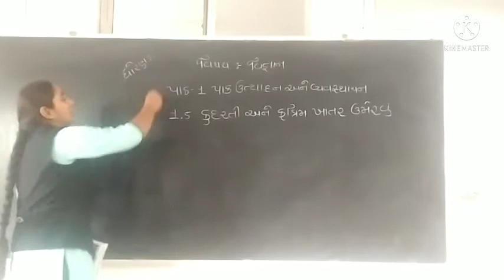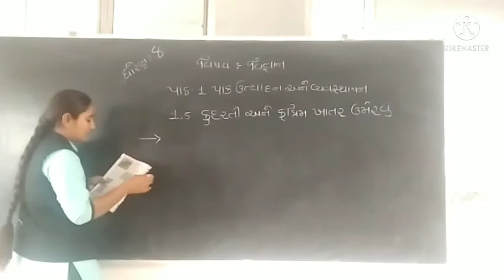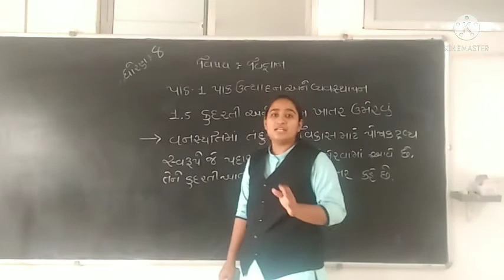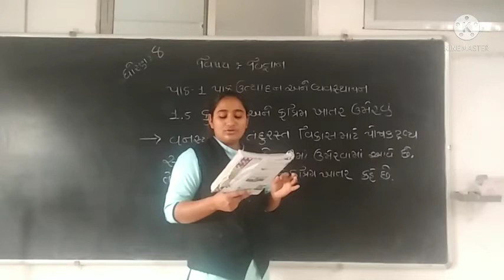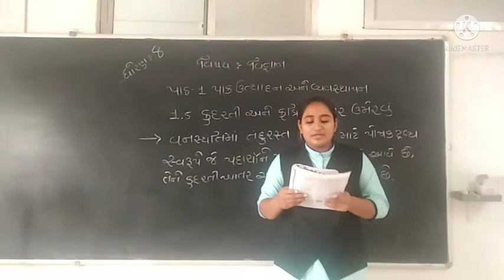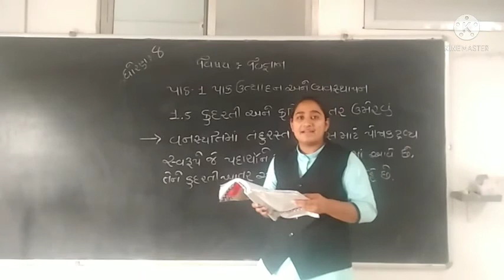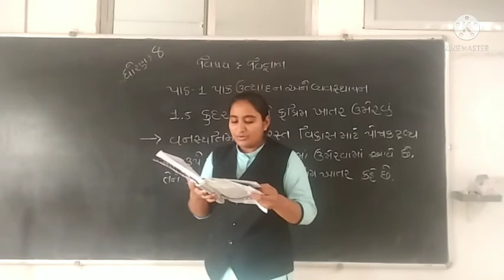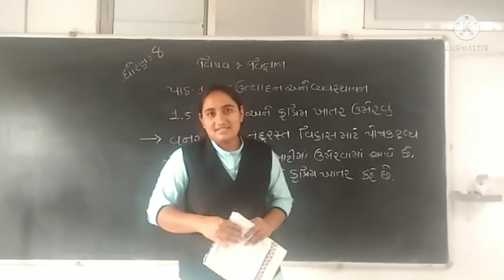std-8 Sub-science ch-1